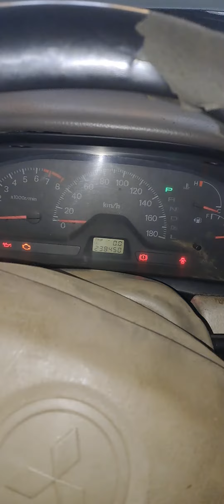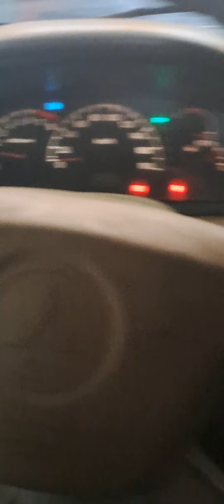MITSUBISHI CEDIA FALLA DE UN CILINDRO 4G15 GDI MOTOR INESTABLE